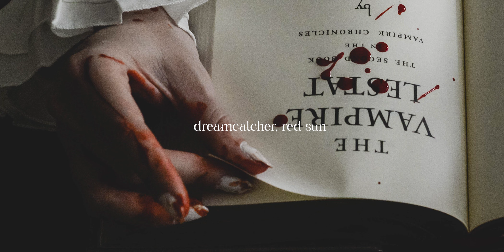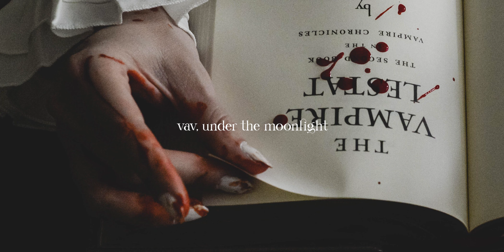blessed-cursed, a royal vampire kpop playlist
ㅡ open me

8tracks: @pippins
twt: @KOJICCINE / @STRAYWINNER